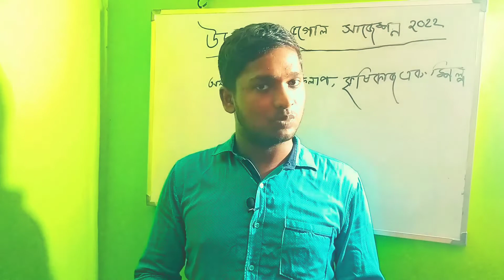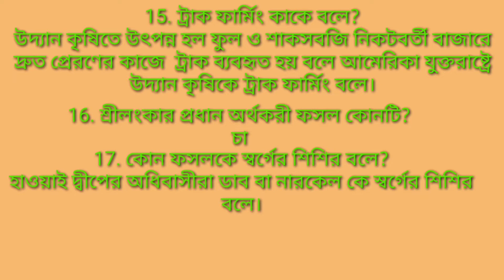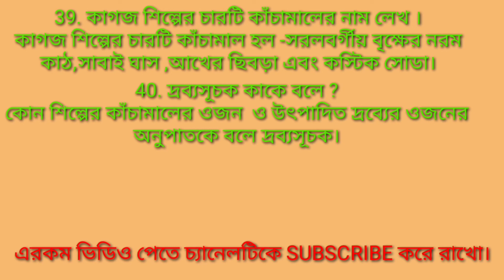Hs geography suggestion 2022/HS geography mcq suggestion 2022/hs geography suggestion 2022 mcq saq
Hs geography suggestion 2022/class 12 geography suggestion 2022/hs geography suggestion 2022 mcq/